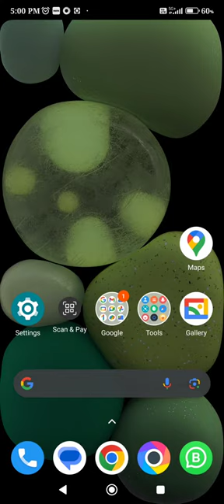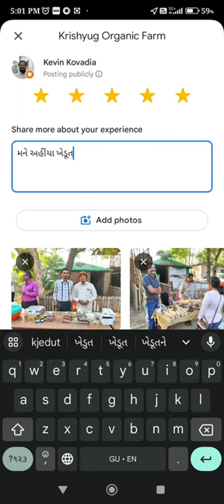ગૂગલ મેપ્સમાં ફોટો અને રીવ્યુ કેવી રીતે ઉમેરવા add photo and review in @googlemaps